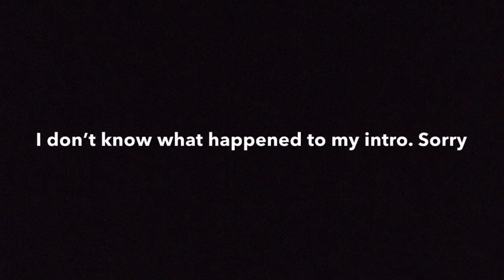Driving With Me🥰.